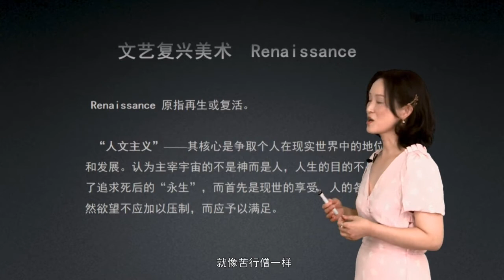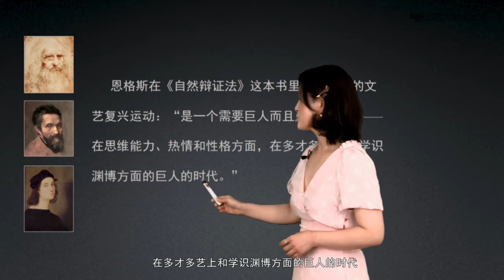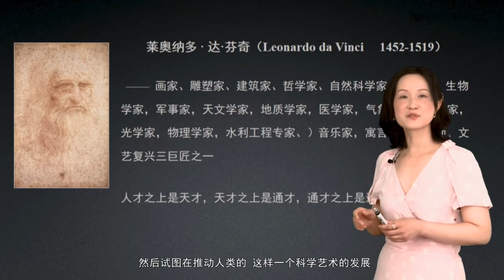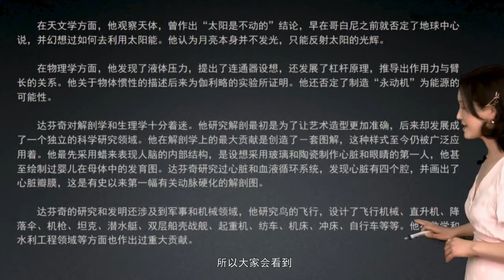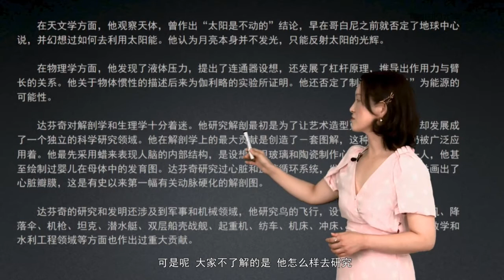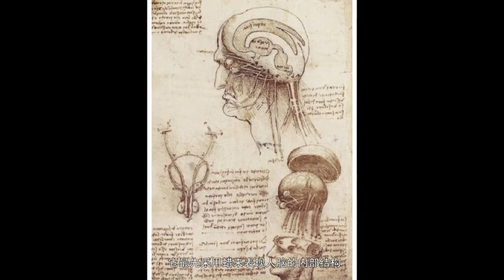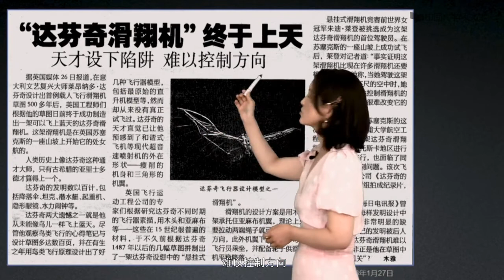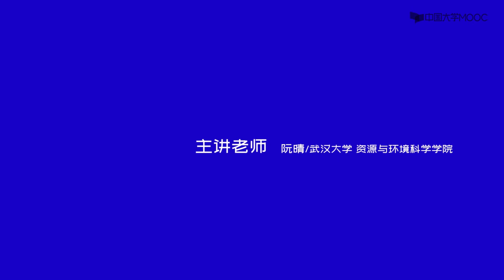4 1 1 全能通才达芬奇#美术鉴赏